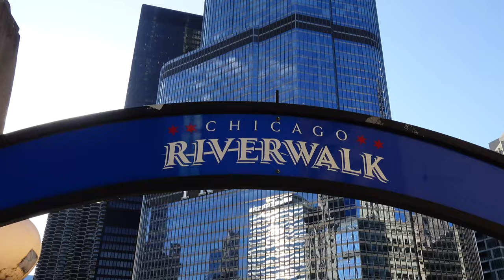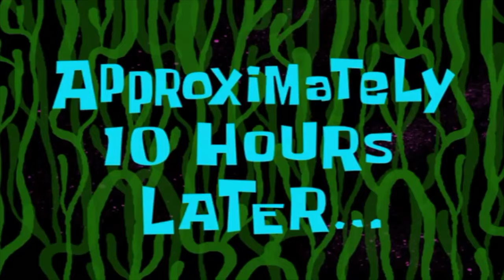Our First Time - Meeting Boys in Boystown Chicago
We took our FIRST ever trip to Chicago and, things got wild 😂 We flew in for a wedding but got a chance to explore the Riverwalk, Boystown, Navy Pier and even fit in a little tour on the river 🛳️ Also... we tried... but had a bit of a Chicago pizza fail... 😢